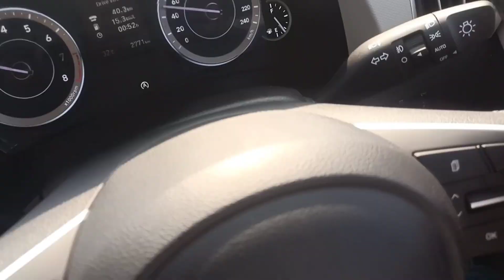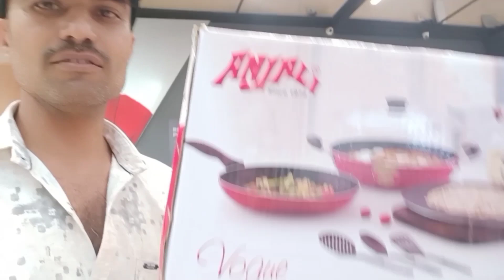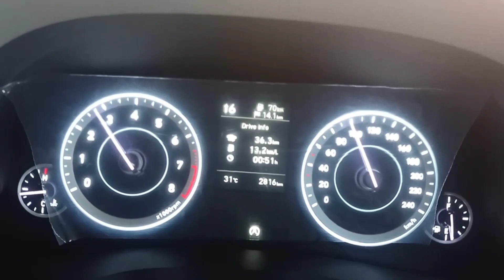ગામડે માતાજીના નીવૈધ અને મોલ માં બાળકો ની ખરીદી